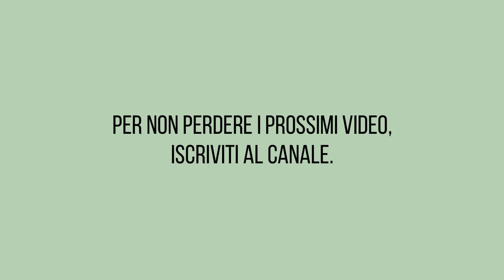Preferiti del mese di Agosto a tema piante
Ciao ragazzi, benvenuti in un nuovo video sui preferiti di Agosto a tema piante.
E' sempre difficile scegliere ma sono riuscita a decidere solo 5 piante. Piccolo spoiler, sì troverete sempre una Alocasia: siete stanchi di sentirmi parlare di loro? 😅

Fatemi sapere nei commenti quale è stata la sorpresa e il regalo più bello di questo mese offerto dalle vostre piante. 🤗🥰

▪️ INSTAGRAM (fotografia di ritratto): @_arcadia_studio_
▪️ INSTAGRAM (piante e sostenibilità): @arcadia_of_green_leaves

🌙 Musica
▪️ Spazz Cardigan - Holy Tension, Batman
▪️ Lukrembo - Bored